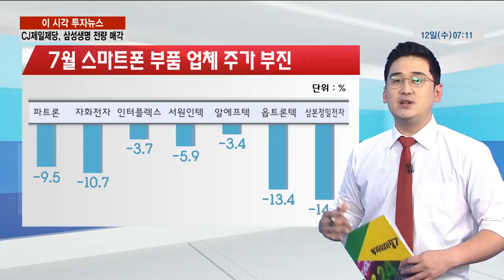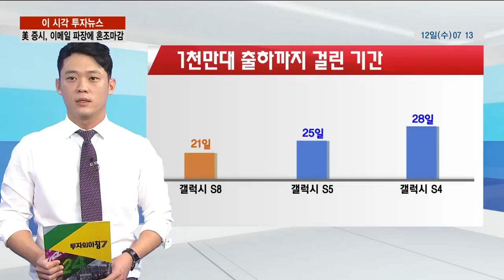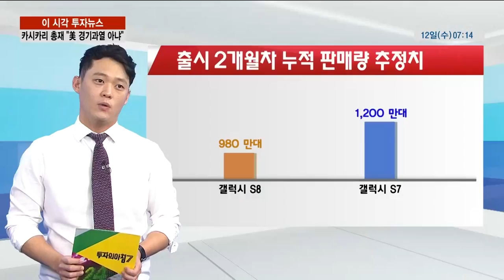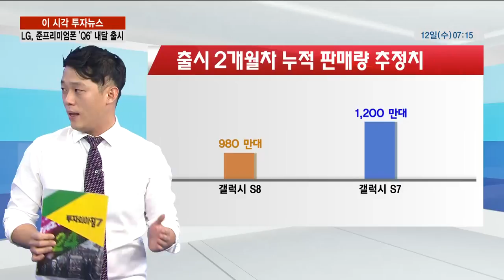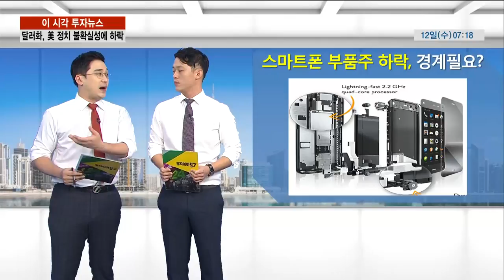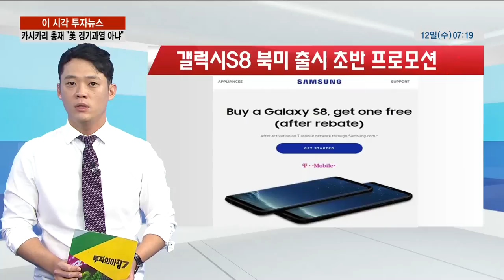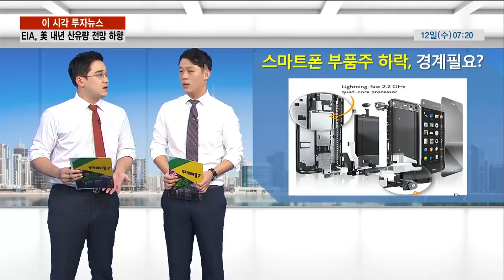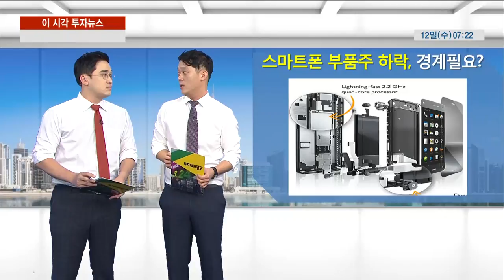[이슈메이커 투맨] 스마트폰 부품주 하락, 경계필요?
[170712 이슈메이커 투맨] 스마트폰 부품주 하락, 경계필요?